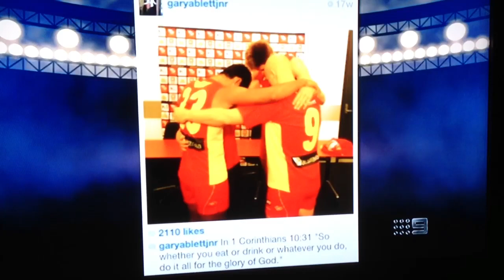2013 Gary Ablett Jnr talks about God on Footy Show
One of the greatest Australian Rules Footballers of our time reveals his secret to success on Channel Nine's Footy Show. September 2013
Want a cool-as puzzle app?